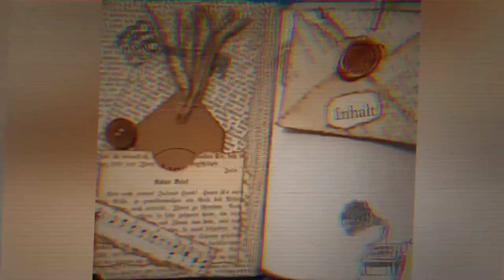Junkjournal Wichtel Workbook Teil 7 - Finale! - Flipthrough [deutsch]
Ich habe mich dazu anstiften lassen, bei einer Wichtel-Aktion mitzumachen. Die liebe Claudia und ich bewichteln uns gegenseitig - und ihr dürft dabei sein, wie ich mein Wichtelgeschenk crafte.
Es soll ein Workbook werden für größeres Material und zur Aufbewahrung von Kleinigkeiten. Natürlich werde ich einiges an schönen Dingen darin verarbeiten und verstecken :-)

Im finalen Teil zeige ich euch das komplette Workbook. Viel Spaß beim Zuschauen!
Herzlichst - Varaya